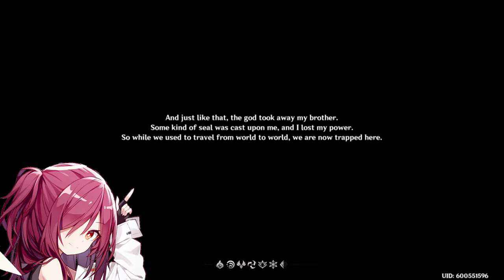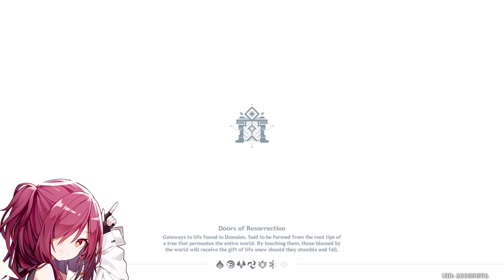THIS GAME IS AMAZING!!!!!!!!! || Genshin Impact - Part 1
This game is fucking amazing!
I would really suggest you play this.

The game is for free on iOS, Android, PC and PS4.
So make sure to download and try the game out when you can!